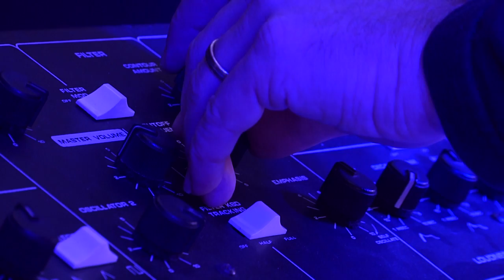A Cure For Siri - I Wont Let You Go/Decora Lux